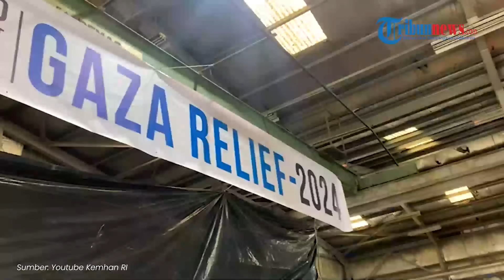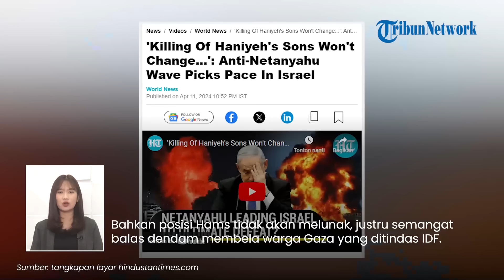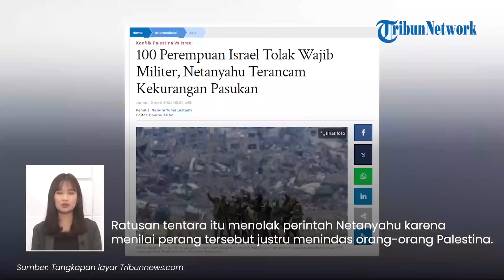Rangkuman Hari ke 188 Israel-Hamas: Pesawat TNI Terbang di Israel hingga IDF Kocar-kacir Ketakutan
TRIBUN-VIDEO.COM -

1. REAKSI Israel saat Indonesia Kirim Bantuan ke Gaza Via Udara, Pesawat TNI Lolos Terbang di Israel

2. Serangan IDF Jadi Bumerang! Warga Israel MURKA ke Netanyahu usai Bunuh 3 Putra & Cucu Ismail Haniyeh

3. Niat Serbu Al Zana, Tentara IDF Kocar-kacir Kena Jebakan Hamas hingga Tewas Tubuh Meledak

4. Netanyahu 'Puyeng' usai IDF Bunuh 3 Anak Ismail Haniyeh, Ratusan Tentara Wanita Israel Tolak Perang

5. Mantan Diplomat Inggris: Hamas Memenangkan Putaran Pertama Melawan Israel di Jalur Gaza

(Tribun-Video.com)

Vp: Fegi